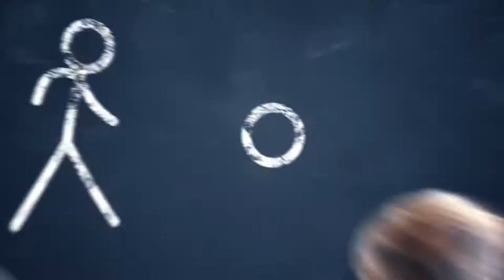Tom O'Dea - Video Game Commercial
Tom O'Dea - Actor- Spotlight Pin - 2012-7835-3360